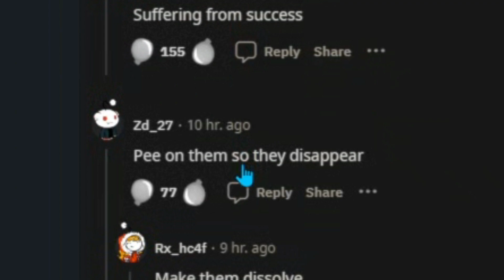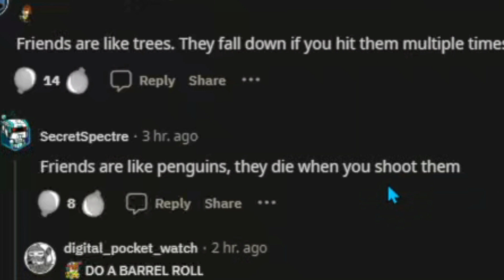Wish I Could Have This Problem